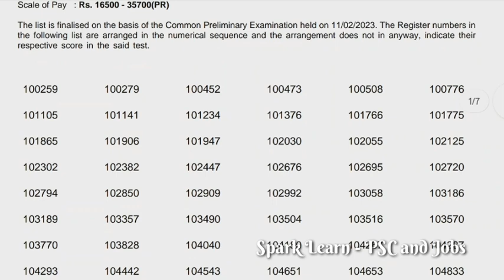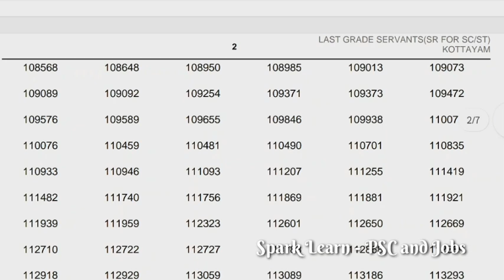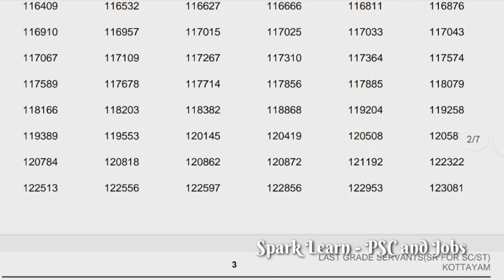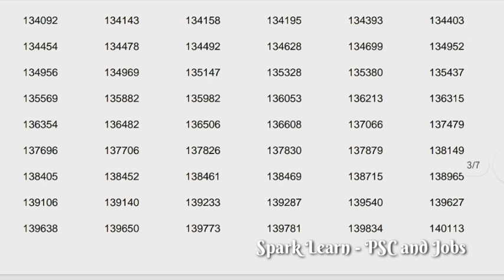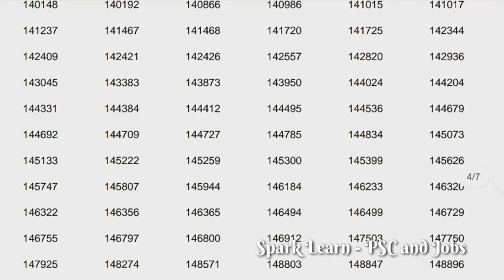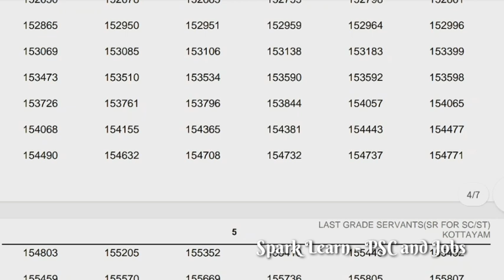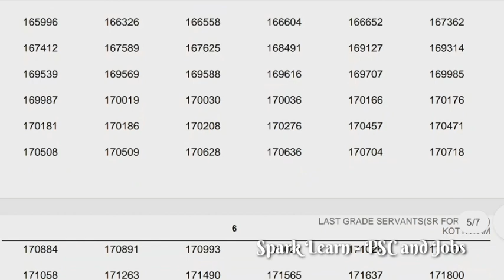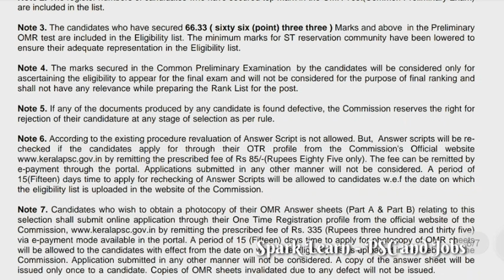10th Level Preliminary LGS Short list Result|kerala psclist|LGSKottayam SR FOR SC/ST|Cat No066/2022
10th Level Preliminary LGS Short list Result|kerala psc list|LGS Kottayam SR FOR SC/STONLY | Various Departments| Cat.No.066/2022CUT OFF 66.33|Spark Learn

LDC Result & Ranklist | LGS Result & Ranklist | ldc ranklist | lgs ranklist
LDC (EX SERVICEMEN ONLY) (2nd NCA - ST) (CAT NO. 359/2018) KOTTA DISTRICT - NCC/SAINIK WELFARE DEPARTMENT

Lower Division Clerk Tamil and Malayalam Knowing Direct Part I Various Departments
Palakkad Category No. 116/2017

ലിസ്റ്റ് വന്നു | LDC RANK LIST |LDC MAIN LIST | KERALA PSC latest update |LDC Palakkad| SPARK LEARN
village extension officer Gr II Rural Development Palakkad
Category Number. 276/2018
Spark Learn

ലിസ്റ്റ് വന്നു | LDC SHORT LIST | KERALA PSC latest update |VEO Palakkad SR FOR SC/ST ONLY

VEO RESULT 2021
VILLAGEEXTENSIONOFFICER RESULT2022
VEORESULT2021PALAKKAD
VILLAGEEXTENSIONOFFICER RESULT2022PALAKKAD
villageextensionofficerpreviousquestions
Query Solved

10th Level Preliminary  VEO Short list Result
kerala psc list
Veo Palakkad SR FOR SC/ST ONLY
VEO CUT OFF MARK
VEO RESULT 2022
VILLAGE EXTENSION OFFICER RESULT 2021
VEO PALAKKAD
Village extension officer gr.II Palakkad
VEO RESULT 2022
VEO rank list 2022: Palakkad
VEO ALAPPUZHA CUT OFF
VEO ANSWER KEY
VEO/LDC/FIREMAN Palakkad
 നിയമന സാധ്യതകൾ
VEO RESULT 2021
VEO PALAKKAD
Cat.No.: 307/2020

lgs
lgs2021
lgsresult2021
lgsresult
lgsresult2021alappuzha
lgsprelimsresult
ldclgsresult
psclgsresult
lgspreliminaryexamresult

lgs result
lgs short list 2021
lgs preliminary exam result
lgs
psc lgs result
assistant salesman result
psc
lgs list
lgs thiruvananthapuram
lgs alappuzha
kerala psc 10th level preliminary exam result
lgs alappuzha shortlist
lgs tvm shotlist
lgs short list
lgs shortlist
lgs prelims result alappuzha
lgs prelims result kannur
lgs result tvm
lgs result alapuzha
psc result 2021
lgs allappuzha rank list 2021
lgs kollam rank list 2021
lgs rank list
prelims result
10th level preliminary result
10th level preliminary result
10th level prelims result
lgs prelims result 2021
lgs result alappuzha
lgs result thiruvananthapuram
lgs alappuzha rank list 2021
lgs trivandrum rank list 2021
kerala psc
lgs alappuzha prelims result
lgs palakkad prelims result
l;gs prelims result trivandrum
lgs prelims result
lgs result 2021 alappuzha
lgs result 2021 tvm
lgs result today
lgs trivandrum
preliminary exam result 2021
prelims result lgs
psc lgs
psc preliminary result 2021
psc result
kerala psc lgs result 2021
alappuzha lgs prelims result
kozhikode lgs prelims result
lgs kasaragod result
lgs alappuzha result
lgs kollam result
lgs alappuzha short list
lgs kozhikode short list
lgs alappuzha rank list
lgs palakkad rank list
lgs result 2021 kollam
lgs result 2021 palakkad
lgs result alappuzha
lgs result palakkad
lgs tvm prelims result
alappuzha lgs shortlist
malappuram lgs shortlist
LDC & LGS MAINS EXAM, DEGREE LEVEL PRELIMS